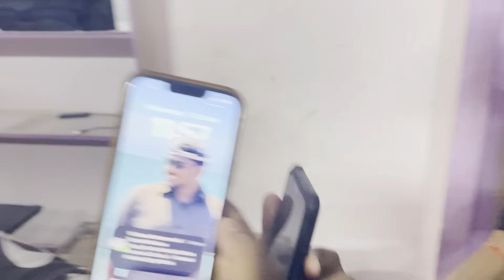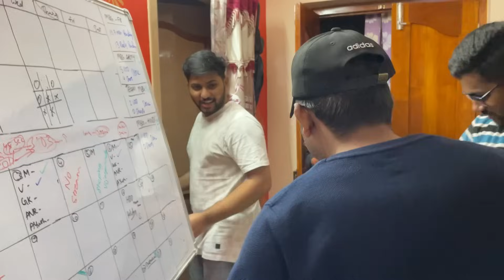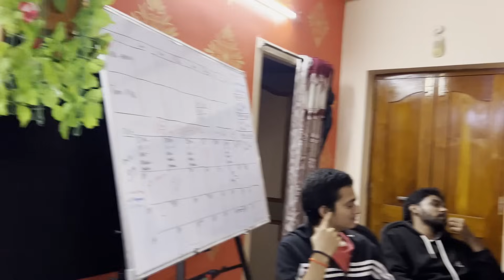My Guildmates And Subscribers Surprised Me On My Birthday - Munna Bhai Gaming - Telugu Vlogs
Description Copy Kotaku Macha Nenu Chala Kastapadi Copy Kota Malli Nuvu Danini Copy Kodtunava😆Kanisam Like Koti Copy Kotu Ledha Naku credits Evu🤣🤣